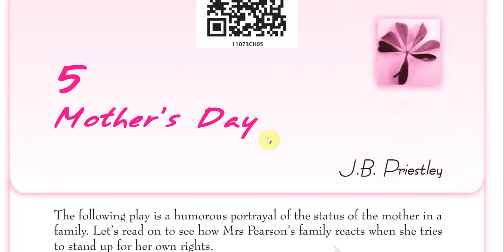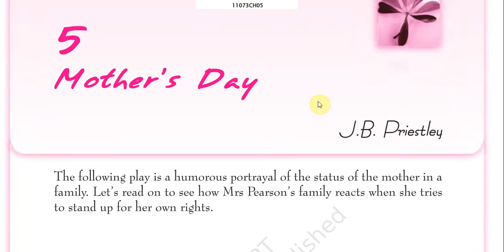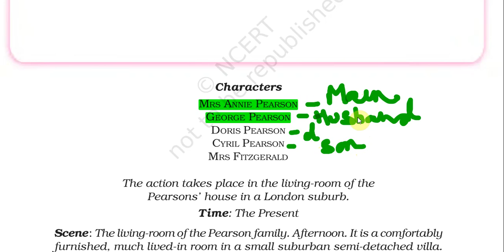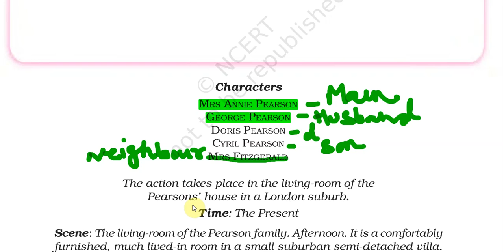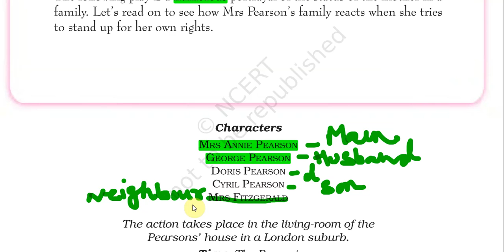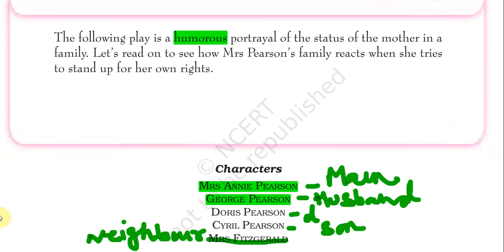mother's day# ch-5# english# snapshot# class 11# CBSE# GSEB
full summary of chapter 5 of snapshot mother's day# ch-5# english# snapshot# class 11# CBSE# GSEB